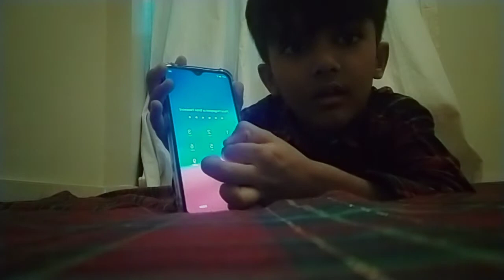My new mobil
oppo Mobile#funny videos#